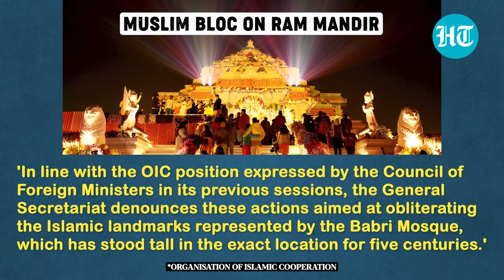'Babri Masjid...': World Muslim Bloc Attacks India Over Ram Temple Construction | Details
Islamic nation's bloc - Organisation of Islamic Cooperation - said it was worried over the inauguration of the newly-built Ram Temple in Ayodhya. In a statement, the OIC said the bloc's General Secretariat denounces these actions aimed at "obliterating" the Islamic landmarks represented by the Babri Mosque, which has stood tall in the exact location for five centuries. Watch the video for more.